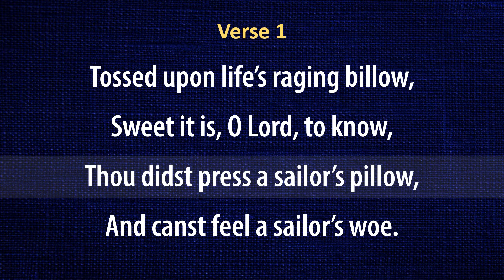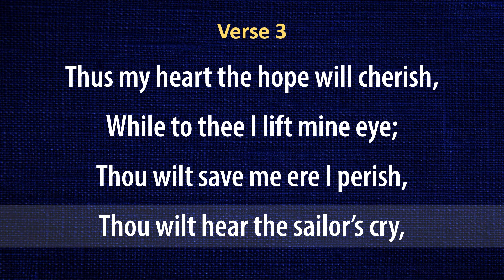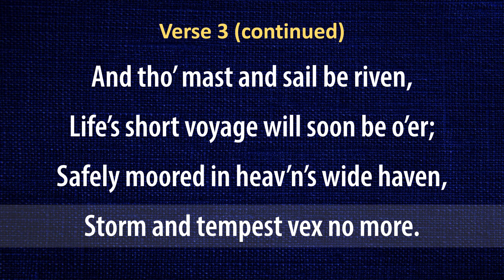Tossed Upon Life's Raging Billow (organ instrumental hymn with lyrics)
"Tossed Upon Life's Raging Billow"

Organ instrumental hymn with lyrics (sing along karaoke).

Text: George Washington Bethune (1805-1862)